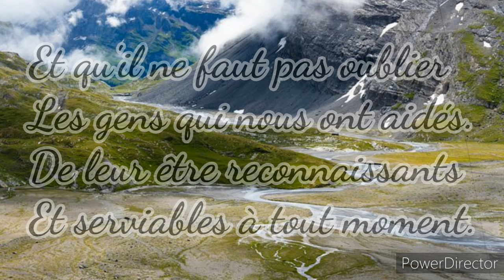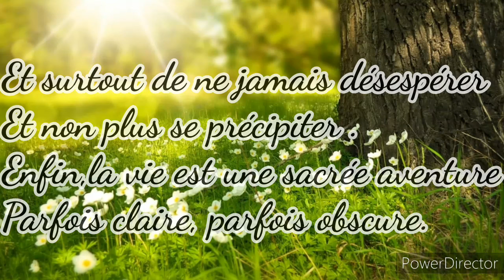Poème:"Ce que la vie m'a appris." Hajar Chagdali.